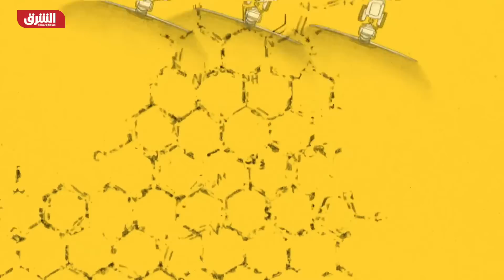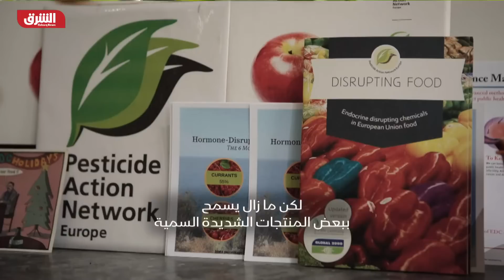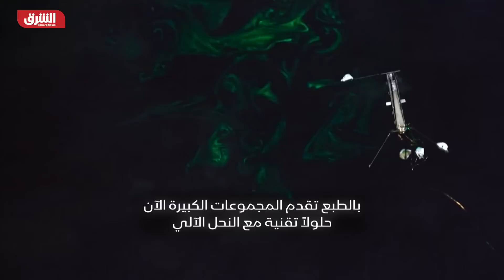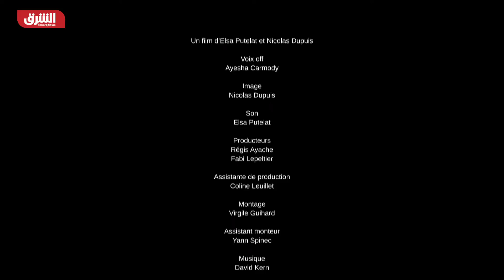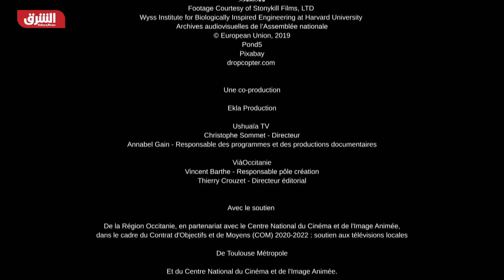عالم بلا نحل - الجزء الثاني - الشرق الوثائقية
يعيش النحل على الأرض منذ مائة مليون سنة، ويلقح أكثر من عشرين ألف نوع في غاباتنا وحقولنا وبساتيننا. اليوم أصبح النحل من الكائنات المهددة بالانقراض ويدق النحالون من كل العالم ناقوس الخطر بشأن الخسائر في المستعمرات. فما الذي يقضي على النحل بشكل عام؟ وهل ما زال في إمكاننا منع هذا التدمير؟ أم أننا نتجه لعالم خال من النحل؟